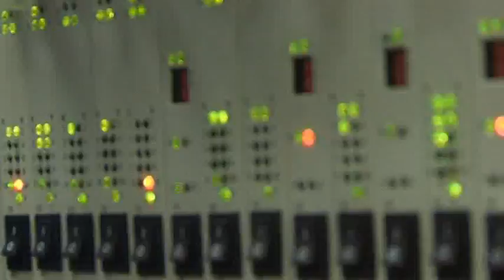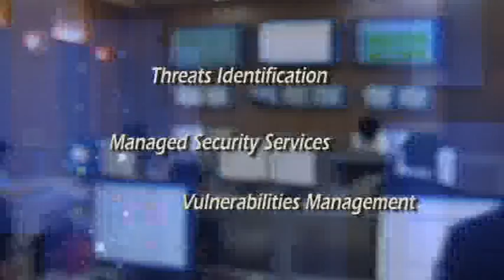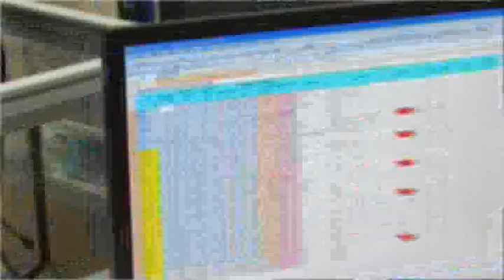MPLS VPN and Managed Security Services Provider (MSSP)